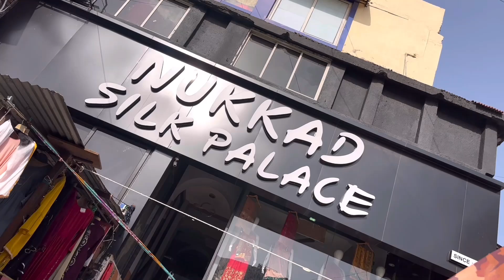जी ललचाने वाला कलेक्शन, Latest boutique kurti design, wholesale boutique kurti, cash on delivery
Shop Details 👇

Name = Nukkad Silk Palace

Address = Shop No.3701/2, Dhalgarwad, Chana Bazar, Three Gate, Ahmedabad, Gujarat.

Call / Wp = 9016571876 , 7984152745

boutique kurti wholesale
boutique kurti wholesale in kolkata
boutique kurti wholesale in mumbai
boutique kurti wholesale in delhi
boutique style kurti wholesale
boutique style kurtis wholesale in kolkata
designer boutique kurti wholesale
boutique collection kurtis wholesale
new kurti boutique
new kurti boutique design
latest boutique kurti design
new kriti boutique kurti cutting
new kurti boutique
designer kurti manufacturer
designer kurti manufacturer in kolkata
designer kurti manufacturer in jaipur
designer kurti manufacturers in delhi
designer kurti manufacturer in mumbai
designer kurti manufacturer in surat
designer kurti manufacturer in ahmedabad
designer kurti wholesaler in delhi
boutique design kurti manufacturer
designer kurti wholesale
designer kurti wholesale market in kolkata
designer kurti wholesale market in delhi
designer kurti wholesale market in mumbai
designer kurti wholesale market in surat
designer kurti wholesaler in ahmedabad
designer kurti wholesale market
designer kurti wholesaler in kolkata
designer kurti wholesale in mumbai
ahmedabad kurti
ahmedabad kurti wholesale
ahmedabad kurti factory
ahmedabad kurti retail market
ahmedabad kurti manufacturer wholesaler
ahmedabad kurti wholesale market kalupur
dhalgarwad cloth market
dhalgarwad market ahmedabad
dhalgarwad ahmedabad
dhalgarwad
dhalgarwad market
dhalgarwad cloth market ahmedabad
dhalgarwad market reviews
Ahmedabad wholesale market
siddhu ahmedabadi
surat wholesale market
kurti manufacturer
kurti design
cotton suit
kurti plazo set design
kurti palazzo set haul
kurti plazo set wholesale delhi
kurti plazo set wholesale market in mumbai
kurti plazo set cutting and stitching
work kurti design
work kurti
work kurti cutting and stitching
work kurti haul
work kurti cutting
work kurtis online
work kurti neck designs
kurti work design at home
kurti work at home
mirror work kurti design
2023 kurti design
2023 kurti new design
2023 kurti fashion
2023 kurti ki design
2023 kurti neck design
2023 kurti collection
2023 kurti ke design
2023 kurti ka design
2023 kurti model
chickpet wholesale kurtis with price
wholesale kurti with price
siddhu ahmedabadi